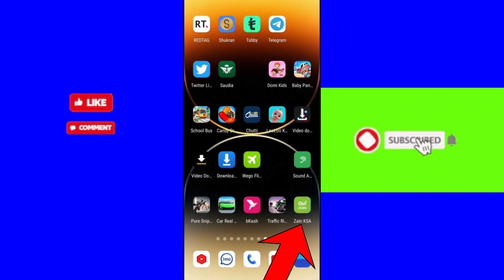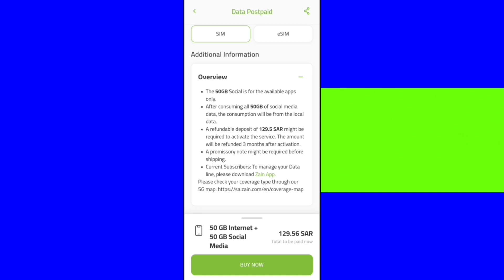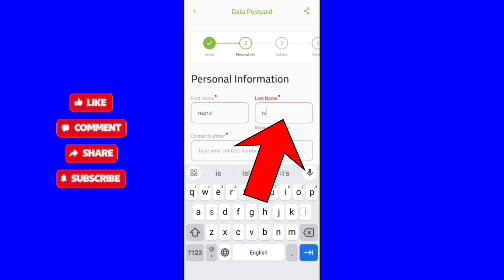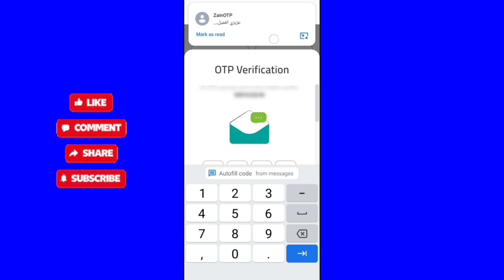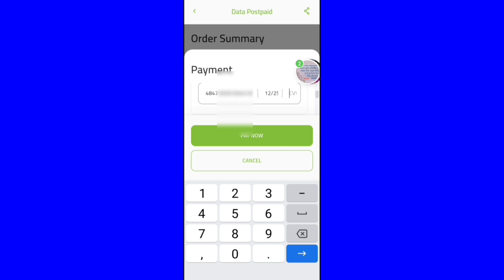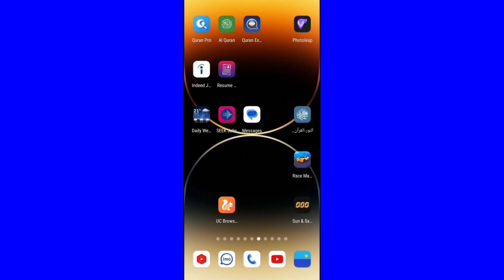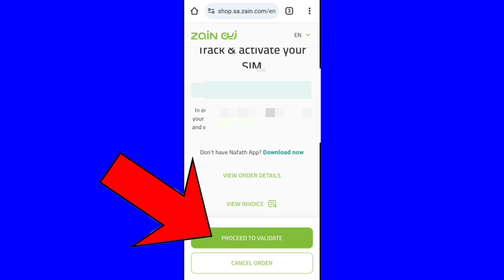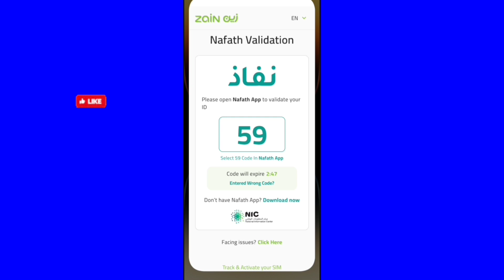ইন্টারনেট সিম প্রতি মাসে 100GB প্যাকেজ জেইন ( internet sim postpaid monthly package 100GB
internet zain sim offer 100gb 1 months postpaid sim ksa